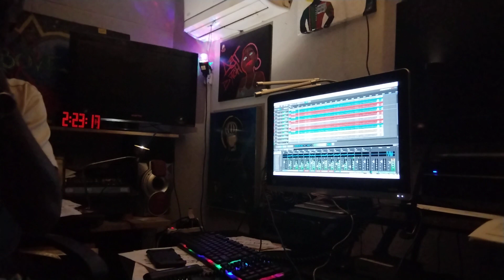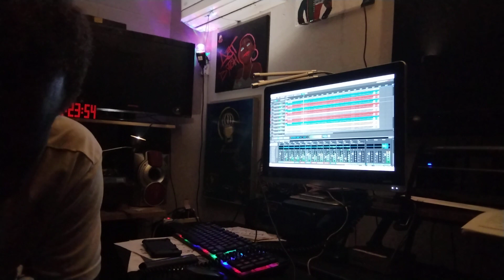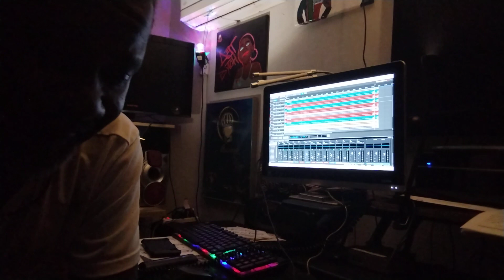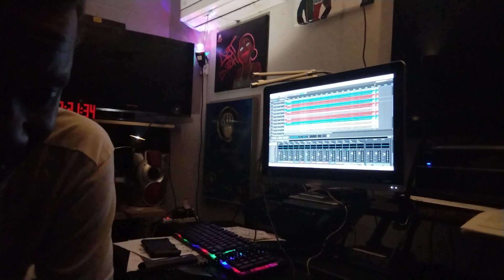CMGPROMOTIONSZ PREsents: It's real levels to life , don't short change yoself, salute